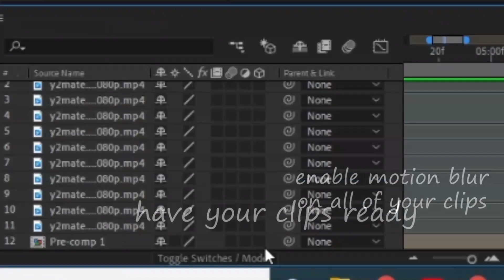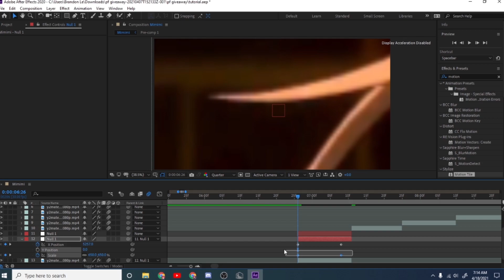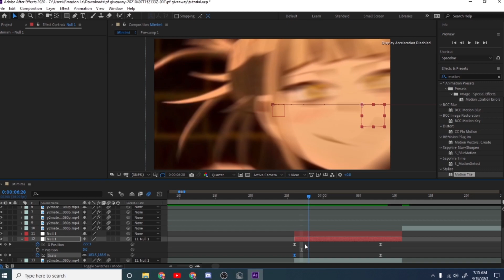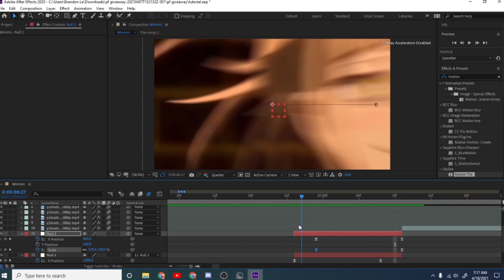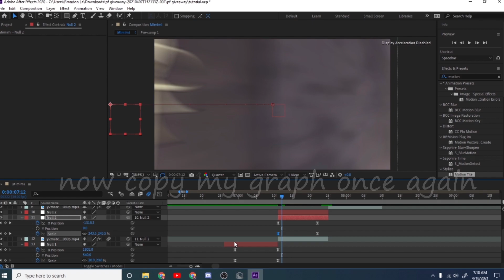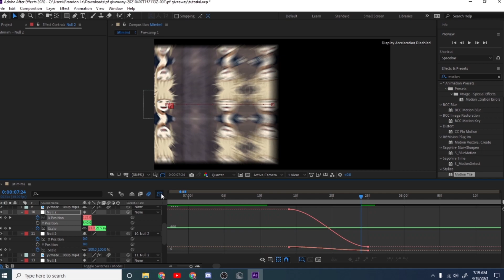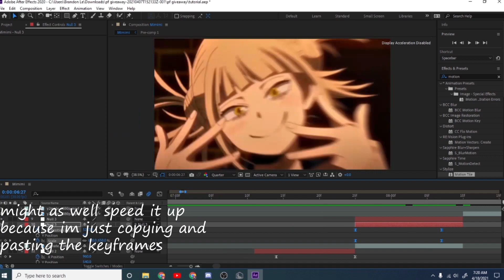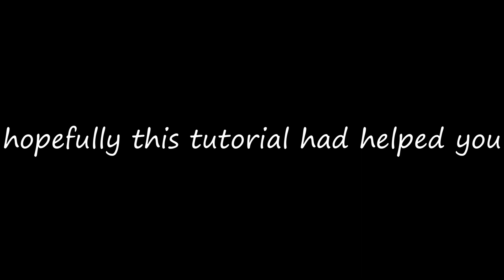Smooth Side Scale Transitions Tutorial | AMV After Effects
In this video, I'll show you how to make Smooth Side Scale Transitions using After Effects!

Editing Software: After Effects and Premiere Pro

Tags (Ignore)

If you made it this far you deserve a cookie!